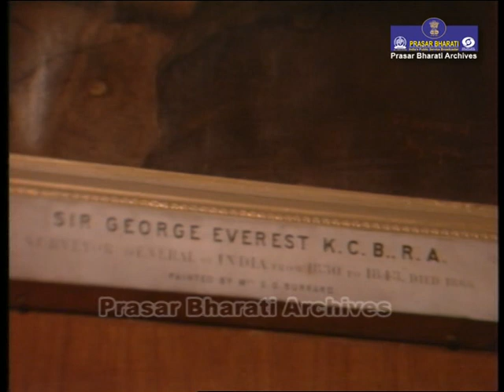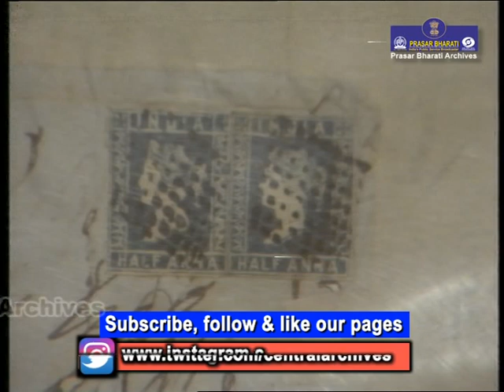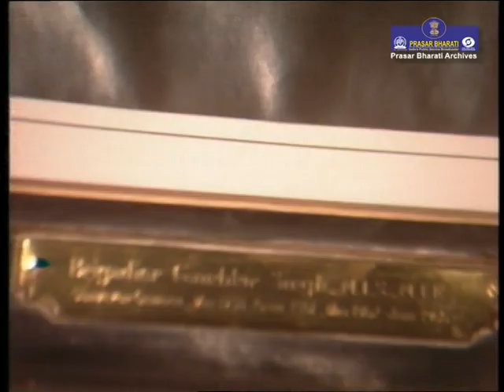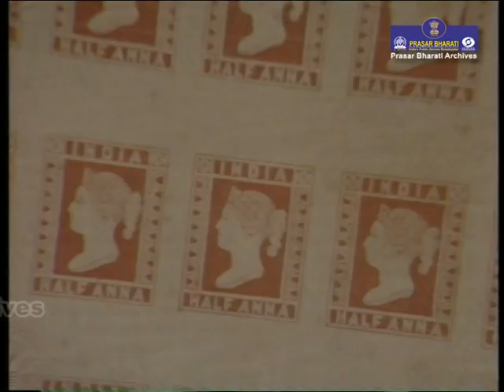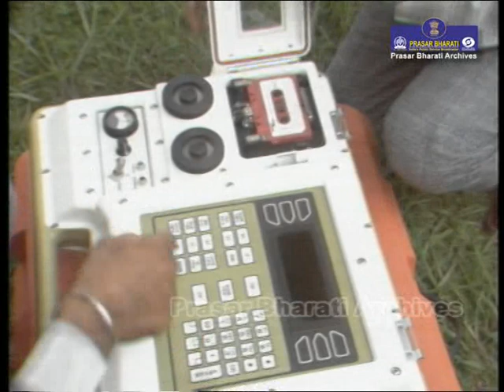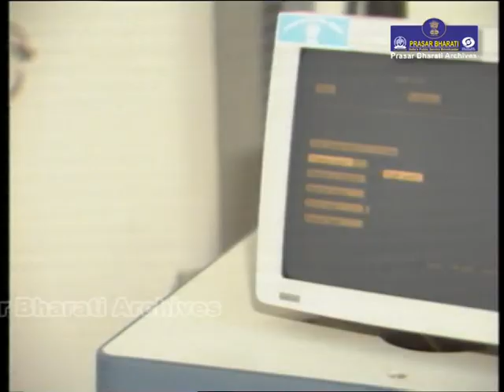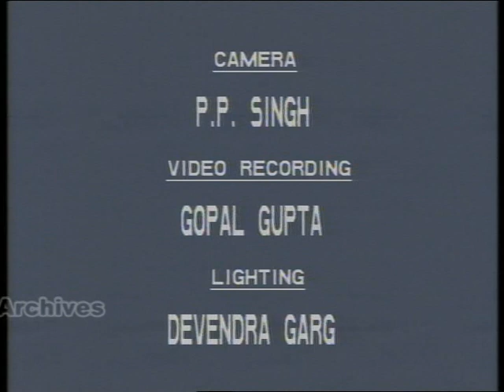Sir George Everest | Trigonometrical Survey of India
Prasar Bharati Archives presents Sir George Everest, British geodesist who completed the trigonometric survey of India, on which depended the accurate mapping of the subcontinent.